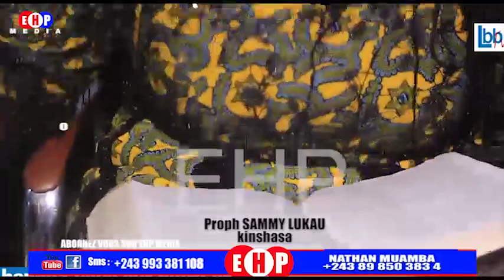💥MOSAKOLI SAMMY A MEMELI BISO YA MOTUYA LANDA...